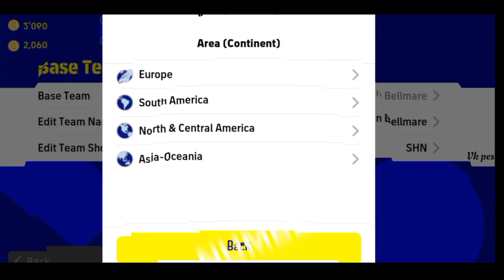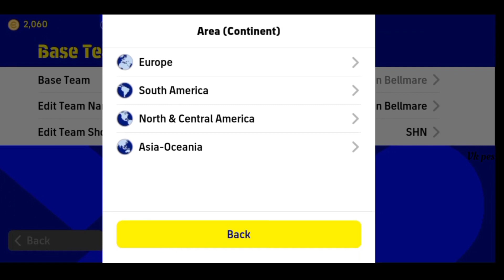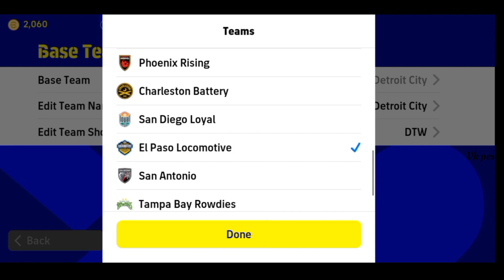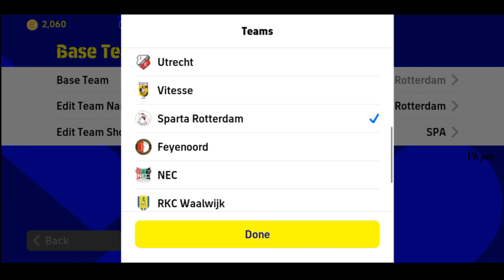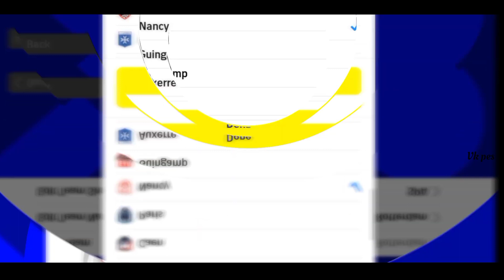TOP 10 BEST KITS IN EFOOTBALL MOBILE 2022 | NO PATCH | BEST JERSEYS IN EFOOTBALL | PES 22 KITS | VK